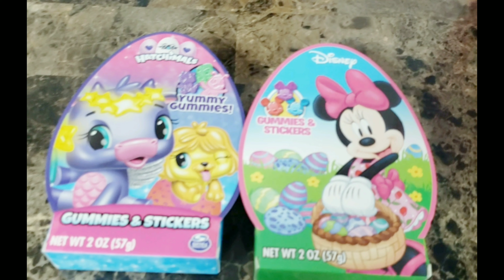Twin Telepathy Easter Challenge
Let's see if Marley and Gia can read each other minds and choose the right Easter item.

Do you think they both have twin Telepathy powers?